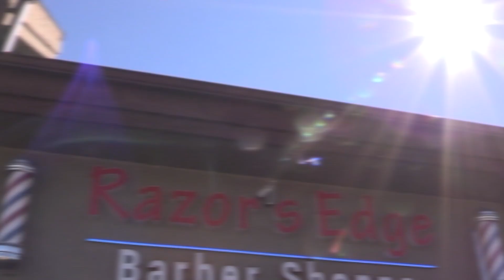Jamal and Riham Highlights